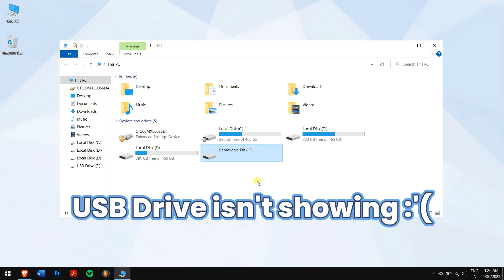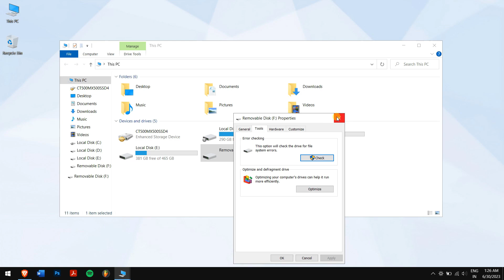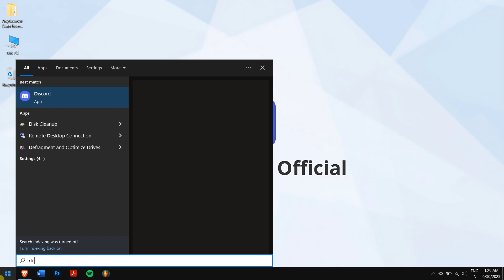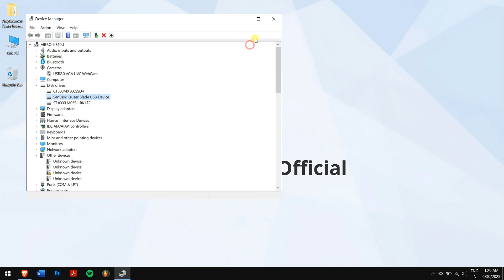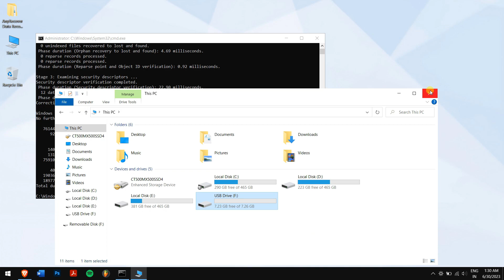[2024] How to Fix a Corrupted/Damaged USB Drive, No Data Loss!!!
In todays video I will talking about How to Fix a Corrupted/Damaged USB Flash Drive, To fix it without losing data check
You can definitely fix a damaged Flash Drive and Recover Data, only need a reliable flash drive recovery tool!

Chapters:
00:32 Method 1: Check USB Drive Errors
01:05 Method 2: Recover files from a corrupted USB flash drive using AnyRecover (most effective)
02:52 Method 3: Update the Drive’s Driver
03:18 Method 4: Recover corrupted files from USB using CMD

📌Method 1: Check USB Drive Errors (😱data loss)
1. Plug in your USB drive, then Open your “This PC”
2. right-click on your corrupted USB Drive and click on properties.
3. go to the tools tab, and click on check under error checking and finally click on scan drive.
Wait for the process to complete and try accessing your USB Drive.

📌Method 2: Recover files from a corrupted USB flash drive using AnyRecover (❗no data loss)
If you wanna fix the issue without losing data, this method is for you
1, Launch AnyRecover after it has been installed on your laptop.
2, click on “PC & Hard Drive Recovery” and select the corrupted flash drive to start scan
3, After scan, find a list of files. Double-click to preview one of them.
4, Finally choose all and simply click on Recover. It's done!

📌Method 3: Update the Drive’s Driver
This method is checking your disk. Not 100% working

📌Method 4: Recover corrupted files from USB using CMD

Conclusion:
Using reliable recovery tool AnyRecover will be the most effective

🏆What makes it stand out
- Recover any data lost in any situation whether you're using a Mac or Windows
- Pretty easy-to-understand interface, so that save your time to recover
- 98% Recovery success rate and safe,  it doesn't touch on your other data
- 3-for-1 Deal: Buy one get two free, buy one software, get Windows/Mac/iPhone data recovery service.
- 😱We provide YouTube Discount!!